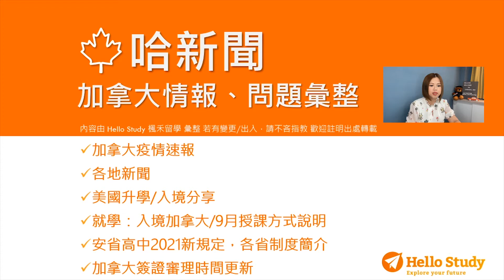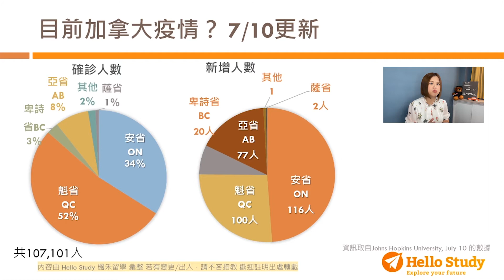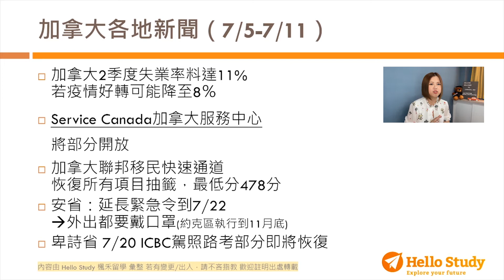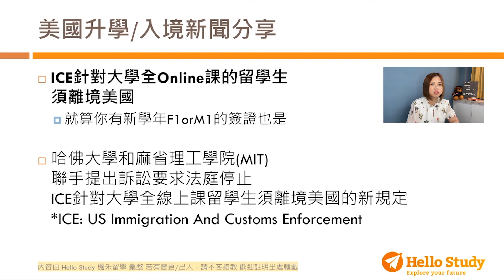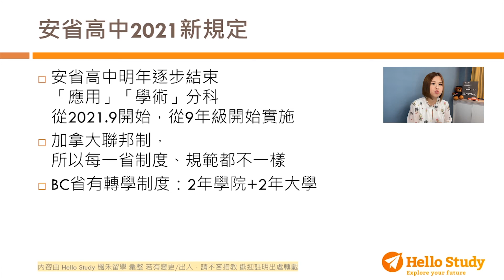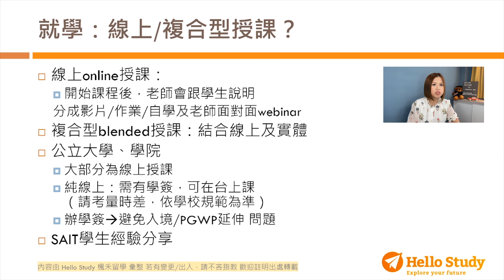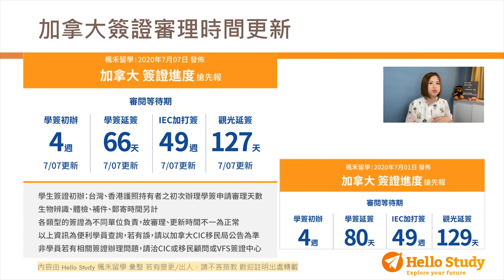9月開課的因應之道、美國有學簽不能進入，上線上課者要被迫出境? 加拿大的大學、學院如何上線上課程? 甚麼是 複合型的上課模式? Hello News 哈新聞 2020.07.11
楓禾留遊學Hello Study
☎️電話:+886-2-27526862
語言學習 打工遊學6+6 公立學院2+3 大學研究所